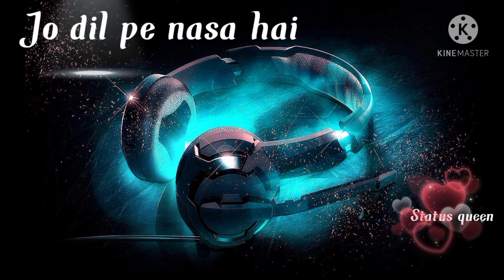Paheli dafa Status|Ek o nazar Ek o nigah STATUS|is tarah status song|@statusqueen